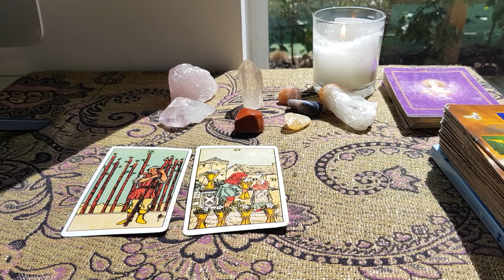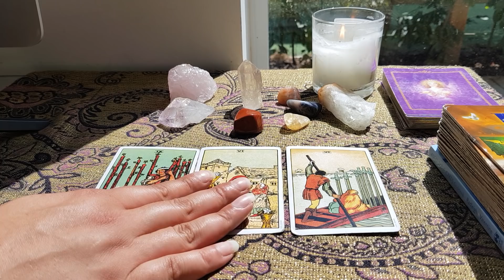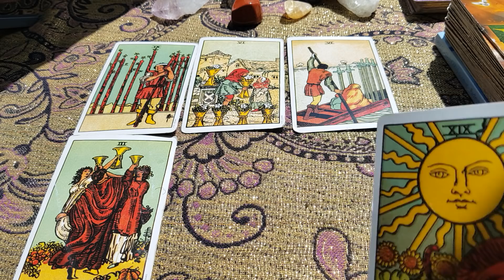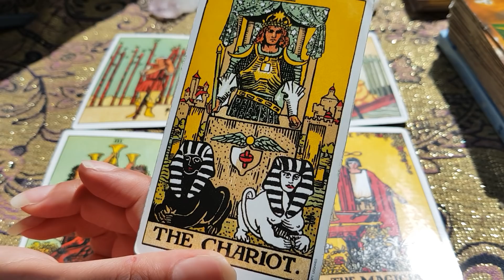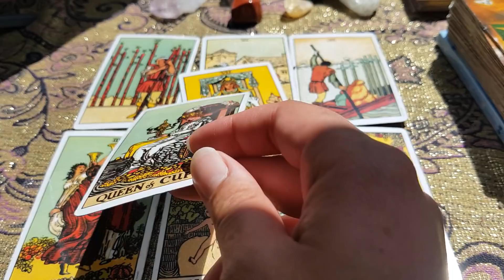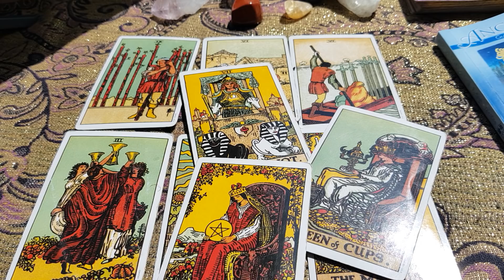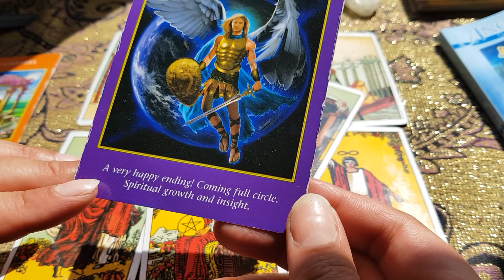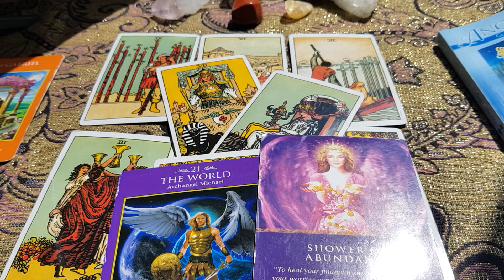🎯VIRGO😱OMG! I NEARLY CRIED; FANTASTIC! 2020 JUNE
BACKGROUND MUSIC 👇🏼

COUPLE THING'S...